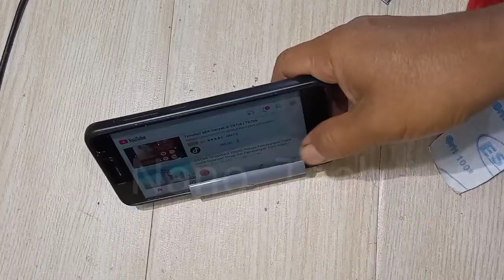HOW TO MAKE A MOBILE PHONE STANDING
mobilephonestand handphoneholder standsmartphone standhponthetable makeHP handlesoutofPVC

PVC Stand holder, wooden stand phone, mobile phone stand, how to make Stand holder from PVC TEE ,